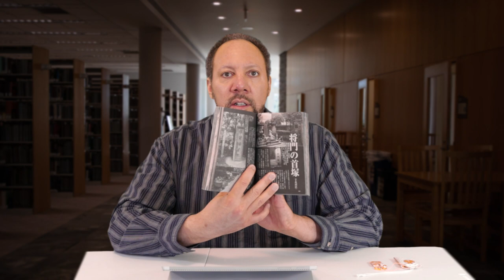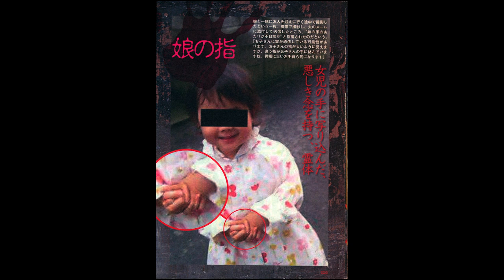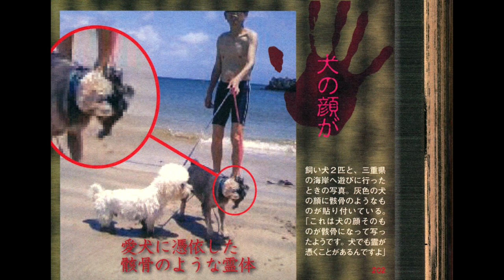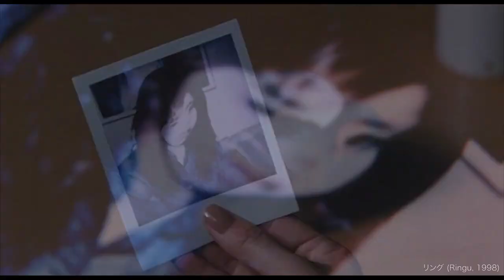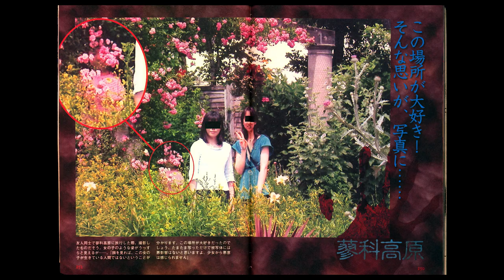The Ghost Photos of Japan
Ghost or spirit photos are an occasional curiosity in the west, but surprisingly common in stoic, modern, high-tech Japan.  I explore what makes Japanese ghost photos so different and possible reasons behind them being so numerous in this lesser known aspect of Japan.

The Japanese book 冥界写真館/Unerworld Photo Studio can be purchased from Amazon

If you'd like to search for ghost photos in Japanese yourself you can copy/paste this text 心霊写真 ("shinrei shashin" - ghost photo in Japanese)

If you'd like to support future content for this channel tips can be left using the methods below:

Bitcoin:  39xLSWLgE3t2p4Phk3Q1q7Buy7gNPWnN2A
Ethereum: 0x70372309EC3D14128f0850D37D98c156b5505470

Song: Cease
Artist: A Himitsu